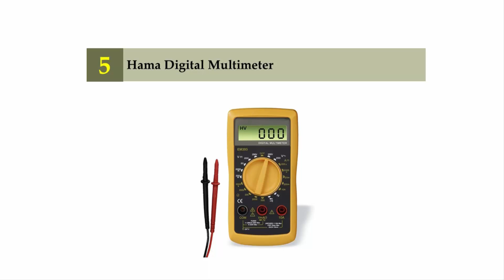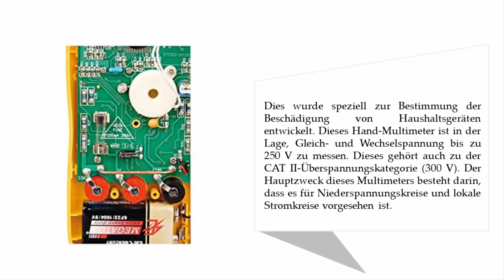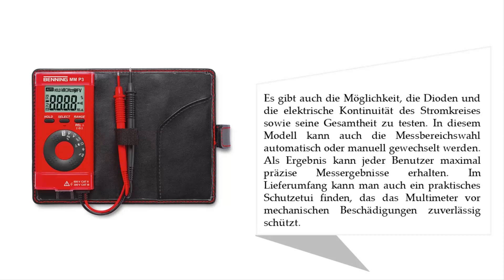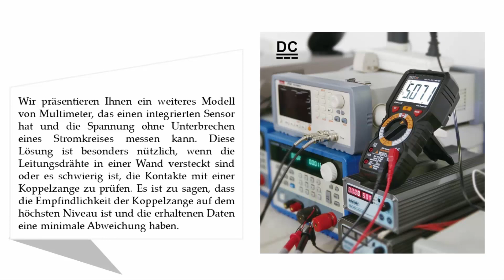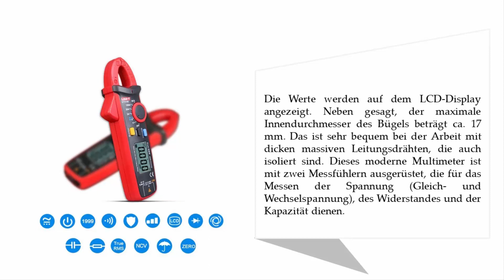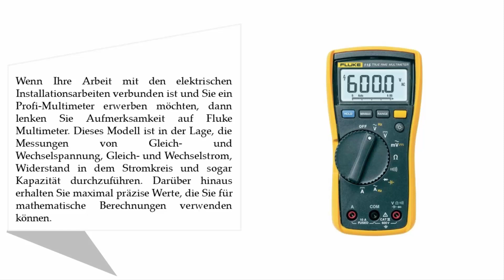Besten Multimeter Test 2021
Hier ist die Liste von 5 Besten Multimeter Test.

01. Fluke 115 MULTIMETER

02. UNI-T UT210E Handheld ini Digital Clamp Meter

03. Tacklife DM01M Advanced Multimeter

04. BENNING 044084 MM P3 Digital-Multimeter im Pocketformat

05. Hama Digital Multimeter